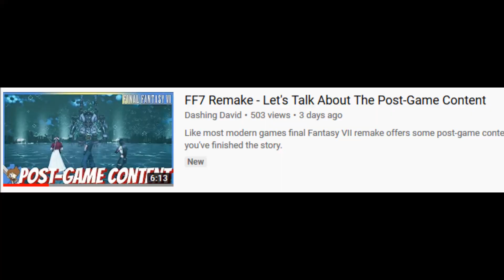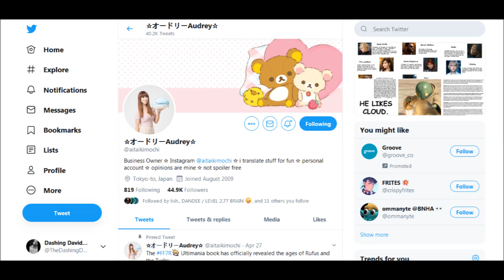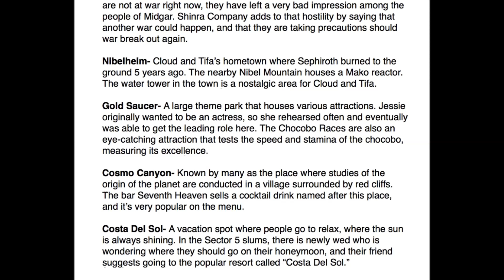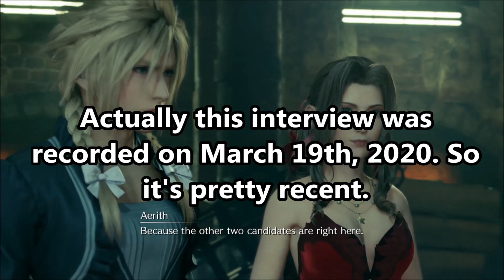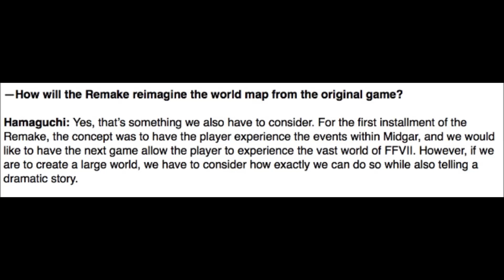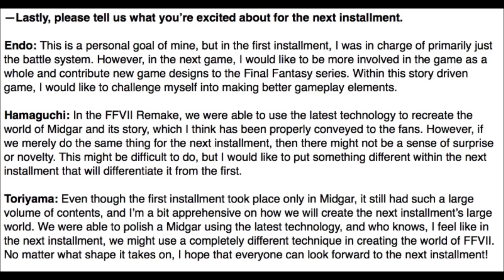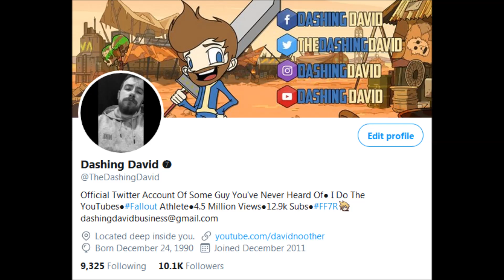FF7 Remake - Devs Discuss Part 2 & Open World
The Ultimania for Final Fantasy VII Remake is still being translated. So today I wanted to look at a couple of quotes from the devs about the next installment & part 2 being open world.